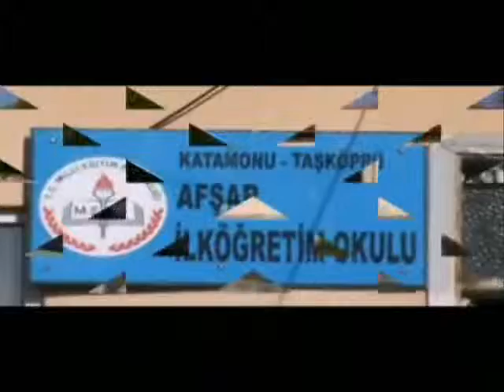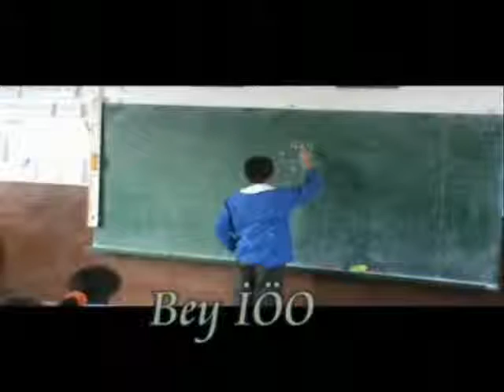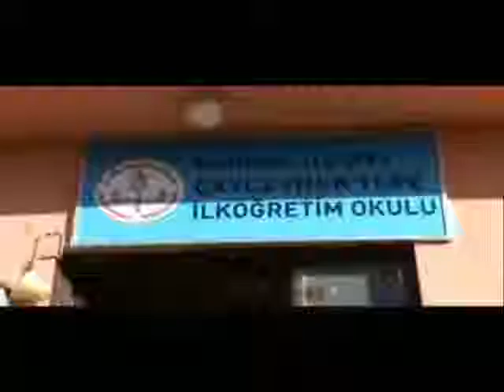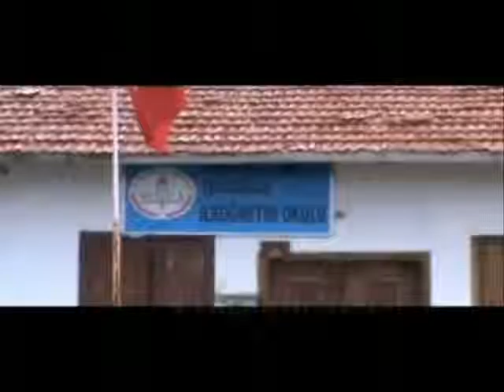Taşköprü Milli Eğitim Video 24 Kasım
Kastamonu Taşköprü İlçe Milli Eğitim 24 Kasım öğretmenler günü için hazırlanan okul tanıtım videoları 1